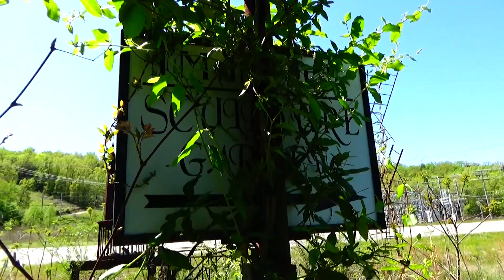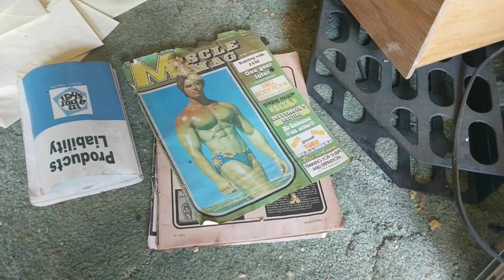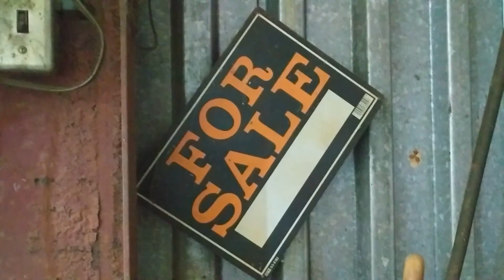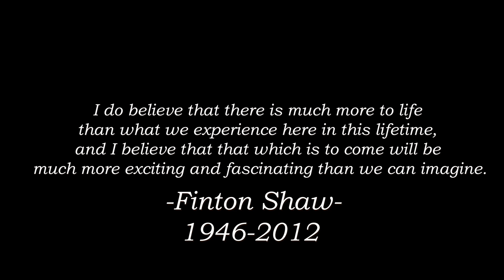Always Read the Plaque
A documentary on the house and life of Conway artist Finton Shaw

Created by Gabrielle Fulton, Jacie Andrews, and myself, Graham Cifelli